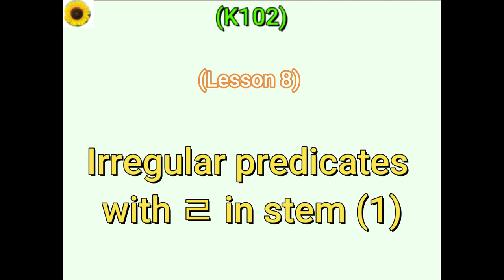(K102) L8-5 irregular predicates with ㄹ in stem (1)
Example 1:

수민: 다니엘 씨, 뭐 하세요?
다니엘: 어제 서점에서 교과서 너무 많이 샀어요.
수민: 그럼 몇 개 파세요. 제 친구들이 살 거예요.
다니엘: 그래요? 그럼 너무 좋아요.
수민: 네. 내일 같이 제 친구들 만나요.
다니엘: 고마워요.

Example 1 (with English):

 What are you doing, Daniel?
 I bought too many textbooks at the bookstore yesterday.
 Then you should sell a few. My friends are going to buy them.
 Really? That's great.
 Yes. Let's meet with my friends tomorrow.
다니엘: 고마워요.